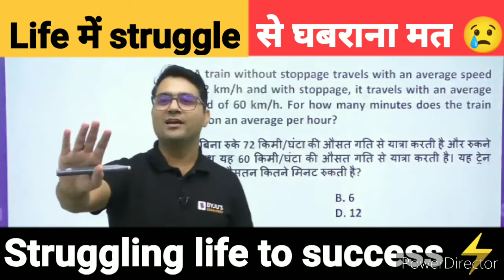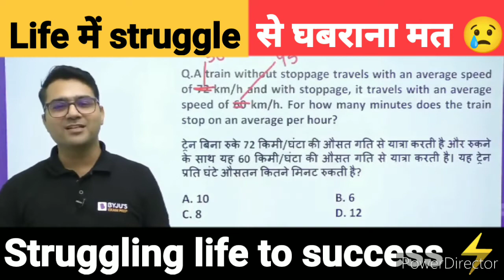Life में struggle से घबराना मत 😢 || Struggling life to success ⚡🔥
life में struggle से घबराना मत
life me success hone ke liye kya karna chahiye
struggling life to success
struggling life motivation
struggling life
sandeep sharma motivational video
sandeep sharma motivation
sandeep sharma fan club
sandeep sharma